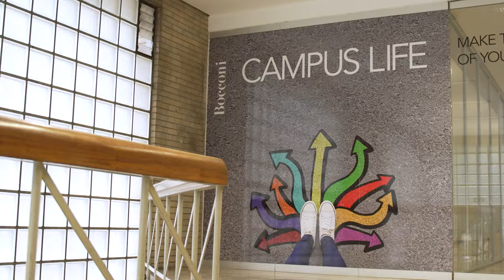Bocconi Women of Science - Trailer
Only one-third of the world's scientists are women. A glass ceiling still hard to break and with few role models for inspiration. To change course, since 2015 February 11 has been designated as International Day of Women and Girls in Science. A day that Bocconi celebrates with Women of Science, a journey in 9 video interviews about the scientific interests, careers but also gender stereotypes faced by Francesca Buffa (Computing Sciences), Nilanjana Dutt (Management and Technology), Annita Florou (Accounting), Giulia Giupponi (Social and Political Sciences), Katrin Goedker (Finance), Sonia Petrone (Decision Sciences), Graziella Romeo (Legal Studies), Qiaoni Shi (Marketing), Mara Squicciarini (Economics).